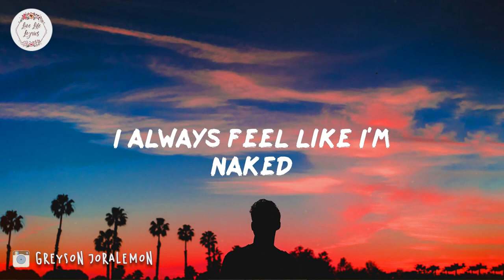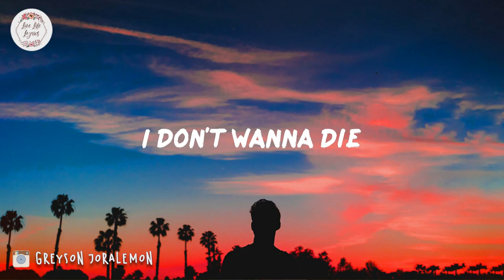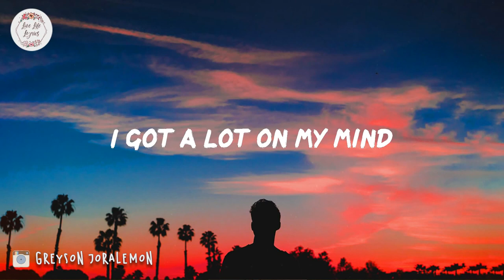BabyJake - My Anxiety (Lyric Video)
Listen to "My Anxiety" lyrics by BabyJake

🎙️Lyrics BabyJake My Anxiety:

Yeah
I got a lot on my mind
My anxiety
My notoriety
My sobriety
I wanna get high
Do it quietly
Do it privately

You make me feel like I'm crazy
So under appreciated
I always feel like I'm naked
'Cause you're watching me
Yeah, you're watching me

You said that I'd feel amazing
When you were intoxicated
I hide behind different faces

My anxiety
My notoriety
My sobriety
Do it quietly
Do it privately

You waste my time pushing daises
So over manipulated
I'm runnin' circles here lately

You made me sick as a baby
Don't you remember it vaguely?
I still be feeling it daily

My anxiety
My notoriety
My sobriety
Do it quietly
Do it privately

My anxiety
My notoriety
My sobriety
Do it quietly
Do it privately